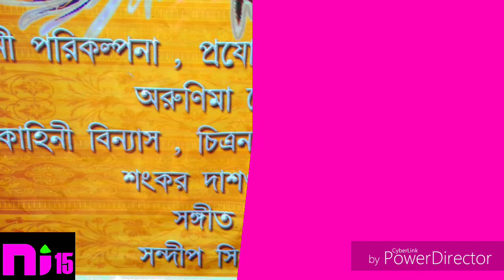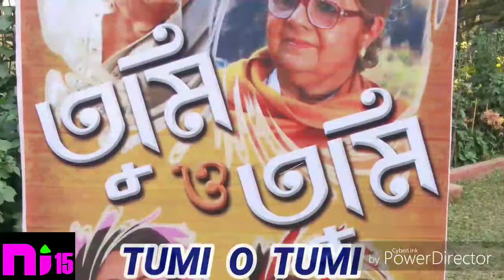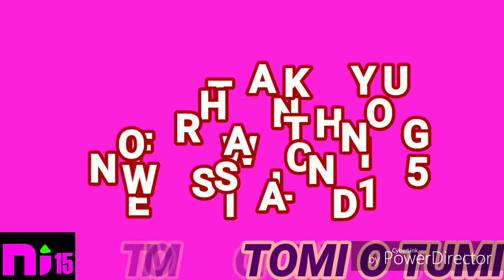Voice of Director - "WOMEN EMPOWERMENT" April 1, 2019